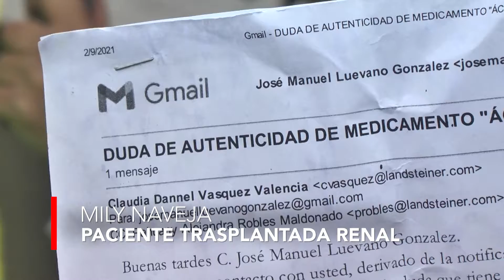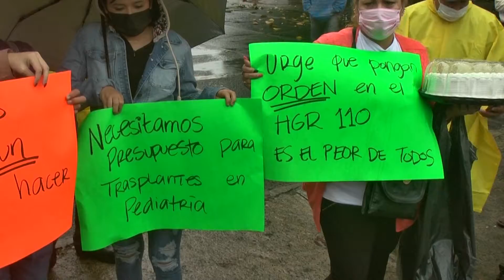Con lluvia, familiares de pacientes renales, se manifestaron este lunes frente al Centro Médico